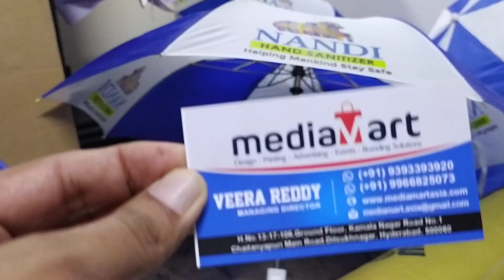High Quality Canopy Printing Uppal Edition Your Brand, Our Umbrellas! -Call/ 9014184280/7036731413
Promotional Umbrellas in Hyderabad - Call/ 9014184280 / 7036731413.

Promo Golf Umbrellas ll Uppal,
Trade Show Display Umbrellas ay Uppal,
Promotional Merchandise Umbrellas ha Uppal,
Printed Patio Umbrellas br Uppal,
Logo-Emblazoned Terrace Umbrellas Te Uppal,
Company Logo Beach Umbrellas ch Uppal,
Branded Outdoor Display Umbrellas Di Uppal,
Logo-Printed Café Umbrellas é  Uppal,
Event-Specific Advertising Umbrellas dv Uppal,
Tailgate Party Branding Umbrellas ra Uppal,
Logo-Branded Picnic Umbrellas ni Uppal,
Branded Terrace Café Umbrellas Ca Uppal,
Custom-Printed Tailgate Umbrellas ai Uppal,
Trade Show Booth Branding Umbrellas  B Uppal,
Branded Beach Event Umbrellas en Uppal,
Custom-Printed Patio Umbrellas at Uppal,
Marketing Street Fair Umbrellas  F Uppal,
Marketing Sun Umbrellas br Uppal,
Branded Market Stall Umbrellas ta Uppal,
Logo-Printed Festival Event Umbrellas ti Uppal,
Custom Advertising Umbrellas ng Uppal,
Promotional Umbrella Manufacturer el Uppal,
Corporate Branding Umbrellas ng Uppal,
Branded Marketing Umbrella Supplier g  Uppal,
Promotional Swag Umbrella Maker  U Uppal,
Tailored Logo Umbrellas br Uppal,
Trade Show Display Umbrella Manufacturer ay Uppal,
Printed Patio Umbrella Factory br Uppal,
Logo-Emblazoned Terrace Umbrella Producer Te Uppal,
Company Logo Beach Umbrella Factory ch Uppal,
Branded Outdoor Display Umbrella Supplier Di Uppal,
Tailgate Party Branding Umbrella Manufacturer ra Uppal,
Logo-Branded Picnic Umbrella Producer ni Uppal,
Branded Terrace Café Umbrella Manufacturer Ca Uppal,
Trade Show Booth Branding Umbrella Supplier  B Uppal,
Branded Beach Event Umbrella Factory en Uppal,
Custom-Printed Patio Umbrella Manufacturer at Uppal,
Marketing Street Fair Umbrella Maker  F Uppal,
Company Logo Market Stall Umbrella Factory ke Uppal,
Promo Golf Umbrella Manufacturer for Marketing Events ll Uppal,
Marketing Sun Umbrella Supplier br Uppal,
Branded Market Stall Umbrella Factory ta Uppal,
Logo-Printed Festival Event Umbrella Manufacturer ti Uppal,
Outdoor Event Umbrella Specialist br Uppal,
Corporate Branded Umbrella Expert d  Uppal,
Custom Advertising Umbrella Innovator ng Uppal,
Logo-Printed Umbrellas re Uppal,
Custom Logo Umbrellas el Uppal,
Branded Umbrellas with Printing s  Uppal,
Corporate Logo Printing on Umbrellas ri Uppal,
Personalized Logo Umbrellas o  Uppal,
Promotional Umbrellas with Branding el Uppal,
Customizable Logo Printing Umbrellas o  Uppal,
Printed Canopy Umbrella Designs mb Uppal,
Company Logo Umbrella Solutions re Uppal,
Marketing Umbrellas with Logo la Uppal,
Branded Merchandise Umbrella Printing is Uppal,
Corporate Identity Umbrella Printing ty Uppal,
Event-Specific Logo Umbrellas og Uppal,
Tailored Logo Printing on Umbrellas in Uppal,